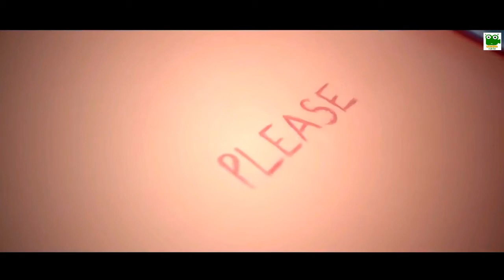Tamil sad Album Song Naan Varuvean HD